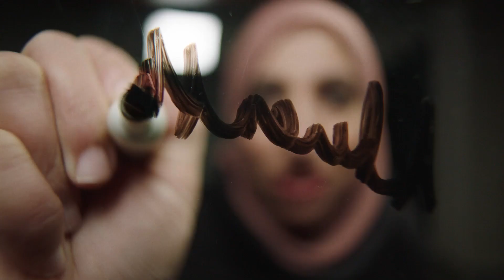Ep. 3 The Flipside | Traditions & Rituals - What’s yours?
In episode 3 of The Flipside we find out what traditions and rituals have been staples in the lives of fans, players and TML staff. Plus, some weird goalie stereotypes were confirmed during the making of this video